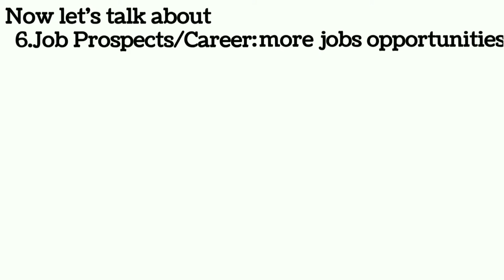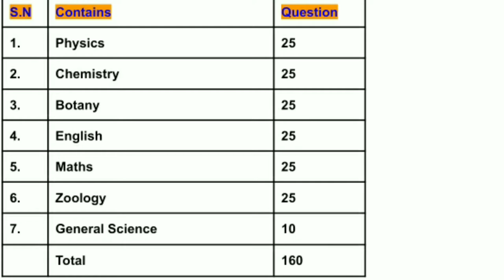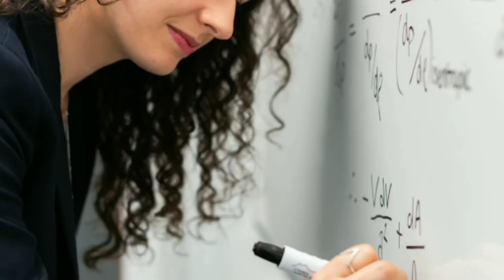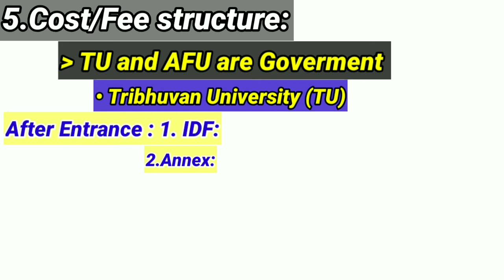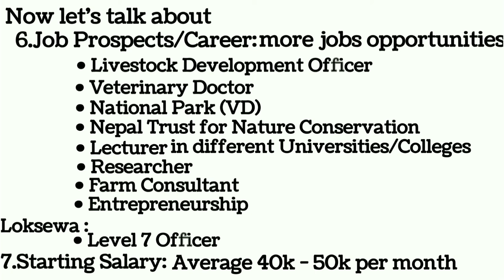Bachelor of Veterinary Science and Animal Husbandry (BVSc.&AH) in Nepal || full information||2021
Bachelor of Veterinary Science and Animal Husbandry (BVSc.&AH) full information in detail 2021 in Nepal

Bachelor of Veterinary Science and Animal Husbandry (BVSc.&AH)in Nepal is one of the highly demanded program of medical Sector.It is a 5 years course duration including 6 months internship. Large number of students choose this program every year.
       It is the higher level program, it produces the competent skillful  human resources in the field of Veterinary Science and Animal Husbandry.
    This video is mainly based on given topics:
# Introduced BVSc.&AH
# Eligibility Criteria
# Admission Criteria
# Entrance Examination format
# Entrance Examination Contains
# Universities/Colleges
# Scholarship
# Scope/ job prospects
# Starting Salary

Thanks !!!